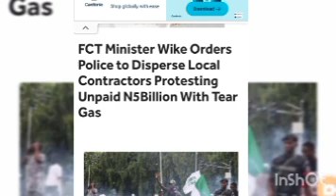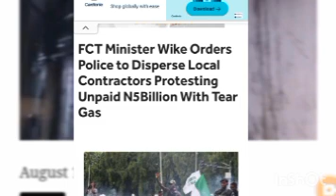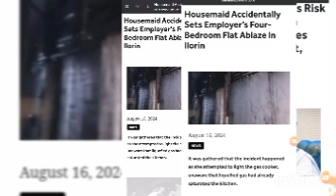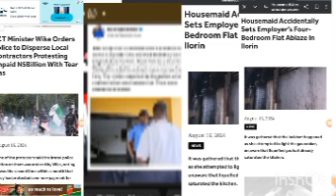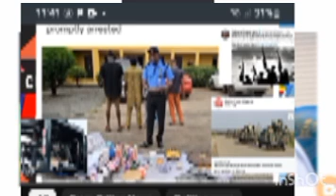Watch Gov Soludo Flee As UGM Kidnap Billionaire Lawyer In Anambra State As Po...